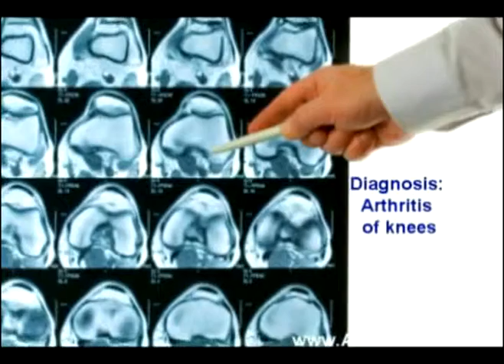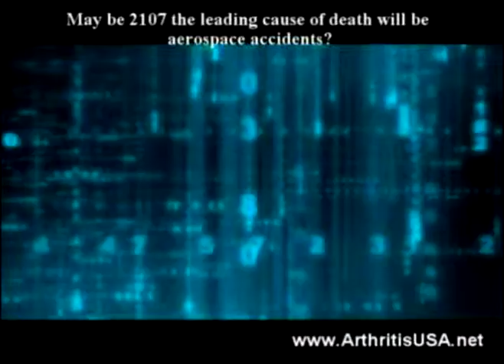64. Farshchian: Dr Alimorad Farshchian discusses arthritis.